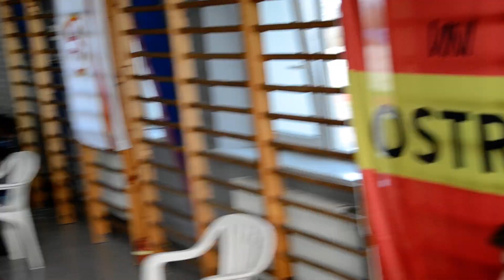Puchar Dyrektora Gimnazjum nr 3 w Ostrowie Wielkopolskim 2015